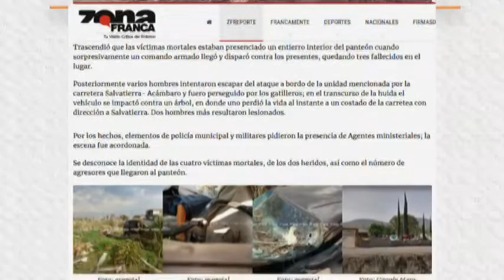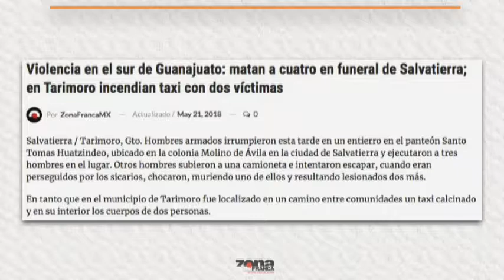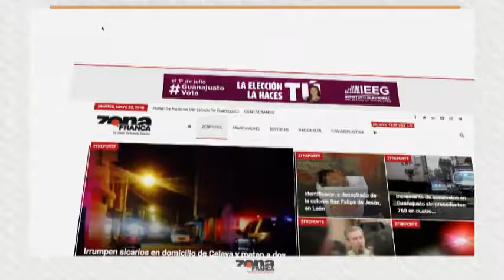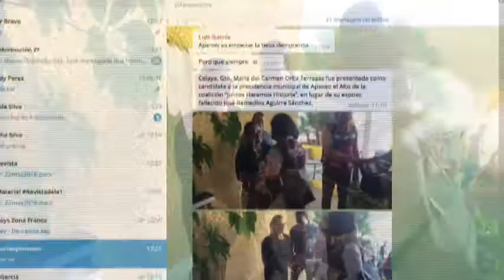Luis García 2